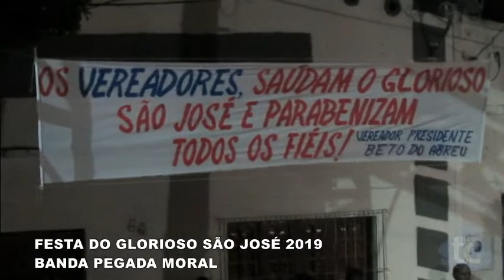PEGADA MORAL - FESTA DO GLORIOSO SÃO JOSE 2019